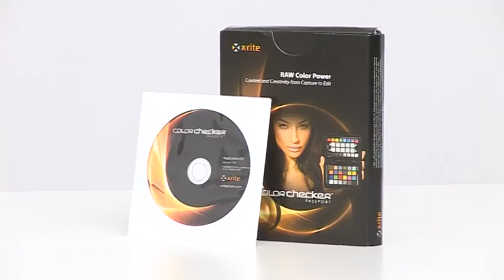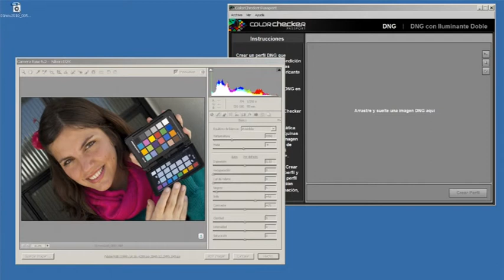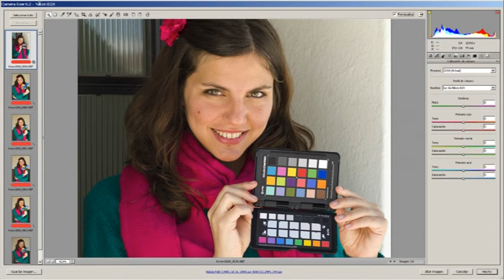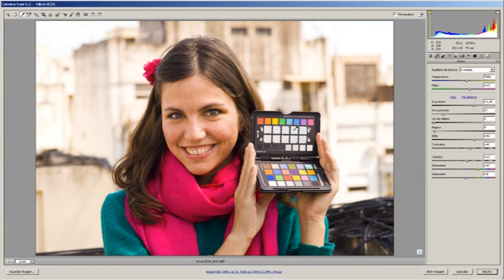Tutorial: Perfiles de cámara con ColorChecker Passport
ColorChecker Passport reduce el tiempo de procesamiento RAW y mejora el control de calidad de sus fotos, manteniendo la consistencia del color de la toma a la copia final.

ColorChecker Passport es un producto de x-rite distribuido en Argentina por Abastecedora Gráfica S.A.